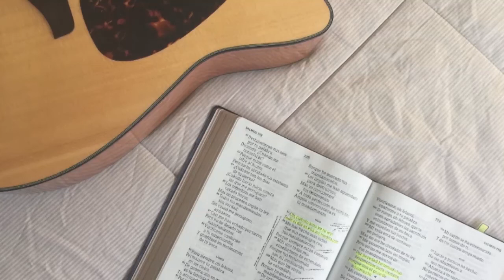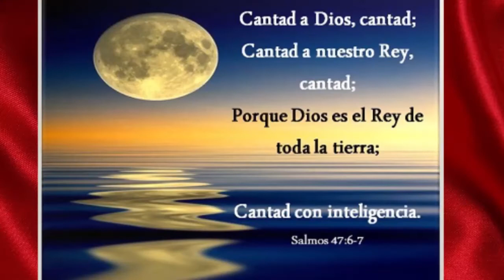Yaneli y Teresa en “Nuestras Voces en Vivo”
En “Nuestras Voces en Vivo” contamos con la participación de las hermanas Yaneli Alayo y Teresa Lévano Evangelista, quienes forman el dúo de adoración de la Iglesia del Movimiento Misionero Mundial en Tablada Antigua (al sur de Lima).